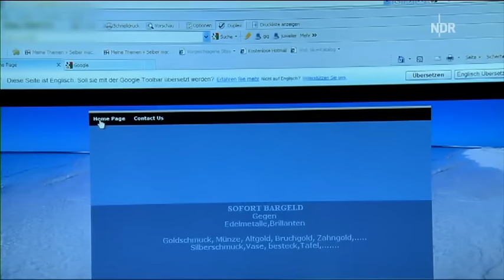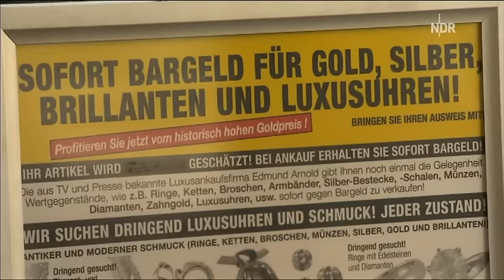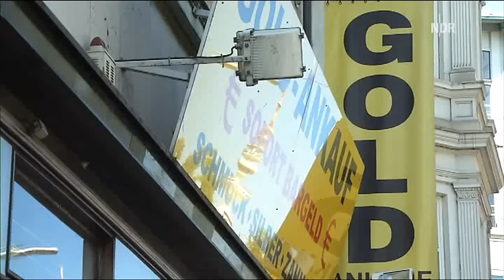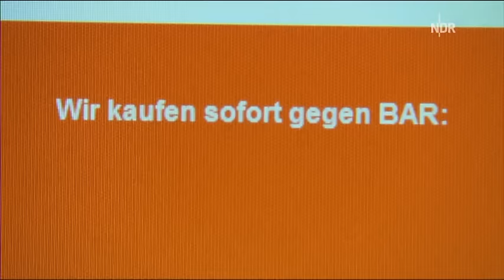Abzocke bei altem Schmuck schlechte Preise für edle Steine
In so mancher norddeutschen Schmuckschatulle lagern lange nicht getragene Schätze. Da liegt es nahe, etwa mit Edelsteinen besetzte Ringe an einen Händler zu verkaufen. Doch bieten die wirklich gute Preise?
Um das herauszufinden, suchen wir mit versteckter Kamera vier verschiedene Ankäufer auf. Als Kundin tritt Rentnerin Inge auf. Sie hat jeweils sechs verschiedene mit Diamanten und anderen Steinen besetzte Schmuckstücke dabei. Um einschätzen zu können, ob die Angebote gerechtfertigt sind, legen wir den Schmuck Thomas Dwenger, langjähriger Obermeister der Gold- und Silberschmiede-Innung Hamburg, vor.